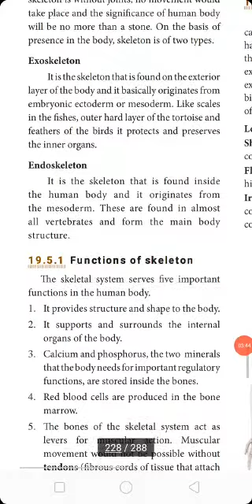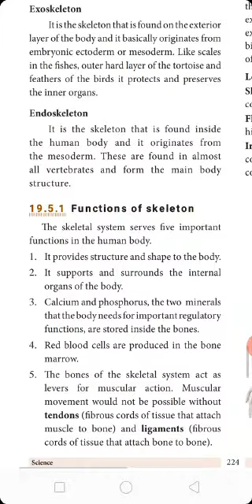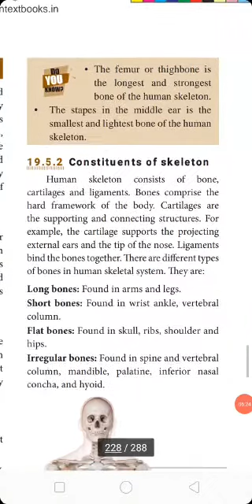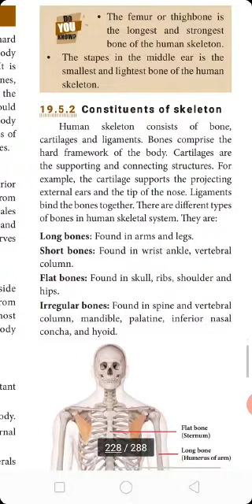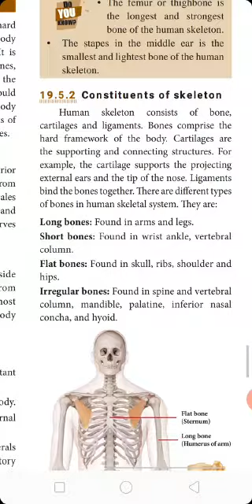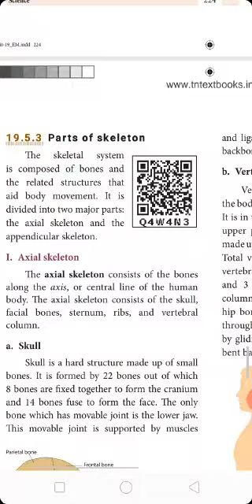8 science Biology 19.5 EM